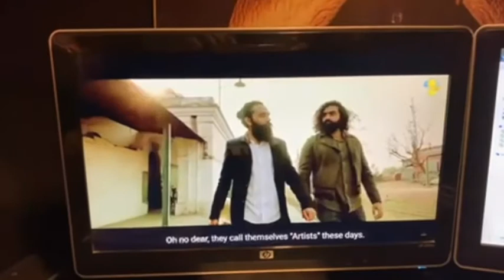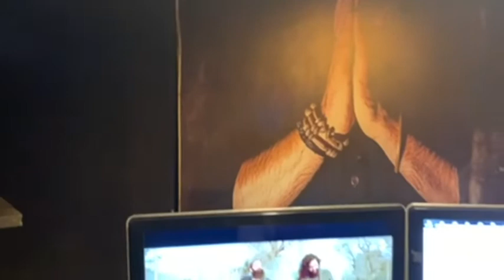Punjabi Bethak - 🌟In conversation with the one and only, Zonaib Zahid🌟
🌟Punjabi Baithak🌟
In conversation with the One and Only Zonaib Zahid, an extremely talented Vocalist, an incredible music composer and an absolutely beautiful humanitarian.
Thank you Zonaib for your time and energy. What a honour, this has been. We are truly grateful. 🙏🏻
Gimmi TV UK
🌟💫☀️🎉🙏🏻Supporting our work with a donation allows us to continue offering services to the collective:
Received with Love and Gratitude. 🌟💫☀️🎉🙏🏻